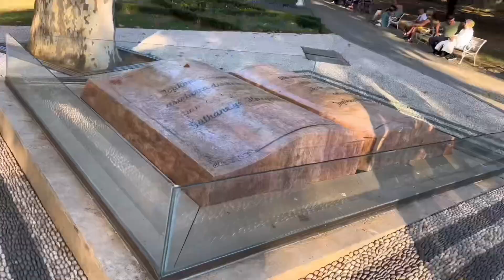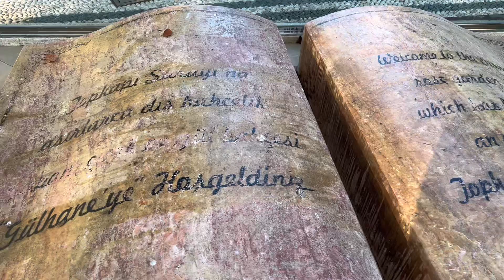Istanbul's oldest and largest park Gulhane - Turkey🇹🇷 - Gülhane parkı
Park"; from Persian: گلخانه Gulkhāna, "house of flowers") is a historical urban park in the Eminönü district of Istanbul, Turkey; it is adjacent to and on the grounds of the Topkapı Palace. The south entrance of the park sports one of the larger gates of the palace. It is the oldest and one of the most expansive public parks in Istanbul.

History
The namesake of the park, the Gülhane ("Rosehouse") present on the grounds, was the place where the 1839 Edict of Gülhane (Turkish: Tanzimât Fermanı or Gülhane Hatt-ı Şerif-î) was proclaimed. The edict launched the Tanzimat reforms in the Ottoman Empire, which modernized the empire and included changes such as the equalization of all Ottoman citizens, regardless of religion, before the law. The proclamation was made by Grand Vizier Mustafa Reşid Pasha, a leading statesman, diplomat, and reformer in the Empire.

Gülhane Park was once part of the outer garden of Topkapı Palace and mainly consisted of a grove. A section of the outer garden was planned as a park by the municipality and opened to the public in 1912. The park previously contained recreation areas, coffee houses, playgrounds etc. Later, a small zoo was opened within the park.

The park underwent a major renovation in recent years; the removal of the zoo, fun fair and picnic grounds affecting an increase in open space. The excursion routes were re-arranged and the big pool was renovated in a modern style. With concrete structures removed the park regained the natural landscape of the 1950s, revealing trees dating from the 1800s.

The Museum of The History of Science and Technology in Islam is located in the former stables of Topkapı Palace, on the western edge of the park. It was opened in May 2008 by the Turkish Prime Minister Recep Tayyip Erdogan.The museum features 140 replicas of inventions of the 8th to 16th centuries, from astronomy, geography, chemistry, surveying, optics, medicine, architecture, physics and warfare.

The Procession Kiosk (Alay Köşkü in Turkish) sits on the outer wall of the park overlooking the tramway and is accessible from inside the park. It contains the Ahmet Hamdi Tanpınar Museum Library.

The old barracks within the area of Gülhane is expected to be converted to a cultural center in due course; the center will host a library and exhibition hall together with a workshop on kilim and handicrafts.

Парк Гюльхане́ (тур. Gülhane Parki; от персидского:Gulkhāna - дом роз) - крупнейший парк в центре Стамбула; бывший внешний парк близлежащей султанской резиденции.
История
Гюльхане - старейший парк Стамбула, который восходит к внешним садам султанского дворца Топкапы. Со стороны дворца в парк ведут большие, пышно украшенные ворота.

В 1839 году на площади в саду перед дворцом был провозглашён Гюльханейский указ (англ.) о начале реформ, которые модернизировали империю. Указ декларировал равенство подданных империи в их правах и обязанностях независимо от вероисповедания и этнической принадлежности. Текст документа огласил великий визирь Мустафа Решид-паша.

В начале XX века городские власти решили перепланировать часть дворцовых садов в публичный парк, который был открыт для всеобщего посещения в 1912 году. Тогда здесь имелись зоны отдыха, кофейни, игровые площадки, проводились ярмарки. Позже здесь открыли небольшой зоопарк. В 1926 году в парке был установлен первый в мире памятник Ататюрку (автор - австрийский скульптор Генрих Криппель).

В начале XXI века парк претерпел множество изменений: площадки для пикников и зоопарк были убраны, а ярмарки прекращены, что сразу освободило много места. Закрылся дельфинарий, переоборудованный из византийской цистерны (подз-ого водохранилища) с коринфскими колоннами. С исчезновением бетонных сооружений парк вновь обрёл свой естественный ландшафт 1950-х годов, благодаря чему стали лучше видны деревья, посаженные в XIX веке.
Достопримечательности
В северной части парка стоит 18-метровая Готская колонна, воздвигнутая в честь победы римских императоров над готами. Это древнейший памятник архитектуры в городе, дошедший до наших дней. В непосредственной близости от колонны - останки приюта Святого Павла, основанного в VI веке императором Юстином II, и колоссальная коринфская капитель колонны, на которой некогда стояла пятиметровая статуя императора.
Парк отделён от городской застройки мощными стенами. В южную стену встроен дворцовый павильон Приветствий (Алай), откуда в XVI веке султан наблюдал за жизнью горожан. С 2011 года павильон является частью литературного музея-библиотеки, названного в честь писателя А. Х. Танпынара.
К парку прилегает музейный городок, где расположен, в частности, Археологический музей. На западе парка в бывших дворцовых конюшнях располагается музей истории исламской науки.Он был открыт в мае 2008 года турецким премьер-министром Эрдоганом.